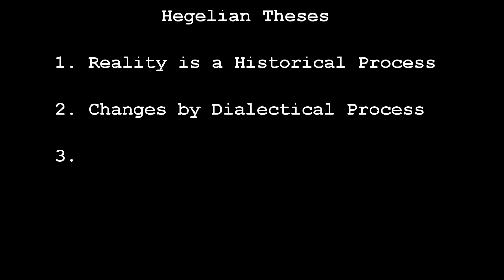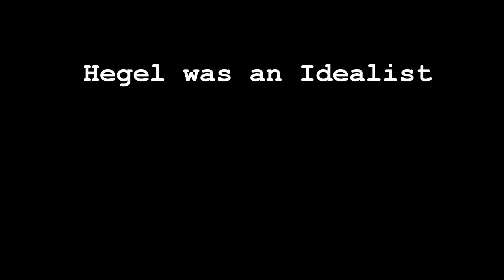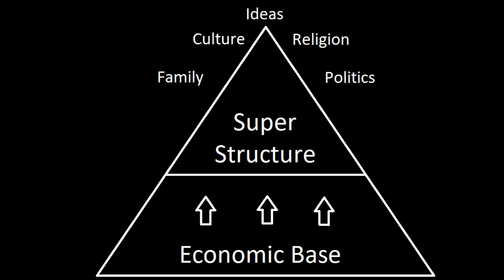Hegel versus Marx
Another re-upload from the previous channel. This short clip comes from the 1987 interview of Peter Singer with Bryan Magee on the life and philosophical work of Hegel and Marx. I put it together quite a long time ago, but I still think it provides a relatively decent summary of some of the main similarities and differences between Hegel and Marx. I apologize for the rather cheap visuals. I originally did that only because the interview was of rather poor quality. Note, Marx did not actually say that he stood Hegel on his head, but instead that he turned him around and put him back onto his feet. I think this is actually important for the original metaphor because it implies that he is taking Hegel out of the realm of Geist and abstraction "up high" and putting him back on his feet, the right way around, on the ground of the material world. Also, I'm not sure about whether that point about a conflict-free society was originally intended to be the Hegelian or Marxist goal, or even how accurate that is as a characterization of either view. I'd be curious to hear anyone's thoughts on that though.

As a young Hegelian, Marx had very much been influenced by Hegel and even took up much of Hegel's system. But one crucial difference is that Marx substituted a kind materialism for Hegel's idealism. Among other things, this meant that rather than it being ideas which underlie everything and drive historical change, it was the material and economic conditions which determine one's ideas, culture, and historical development.